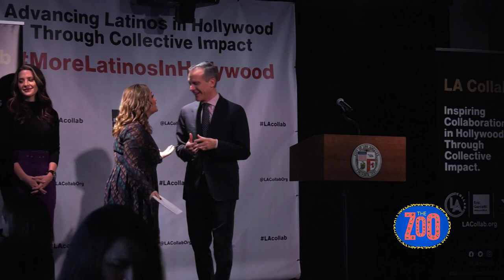LA Collab, Bloody Maria, Eddie Martinez, and Dating Boundaries | The Zoo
On today's episode, we learn about increasing Latinx representation in the entertainment industry. Plus the filmmakers behind Bloody Maria, actor Eddie Martinez, and we discuss online dating boundaries. S6 E5